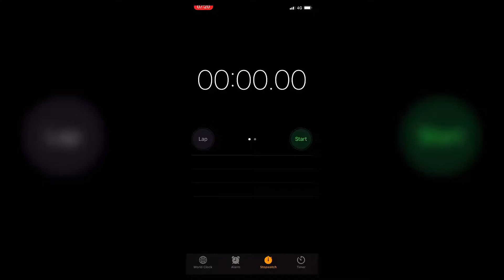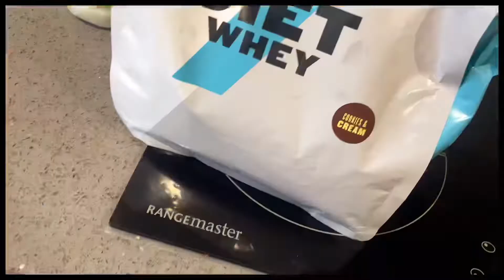Power Loops and the next challenge!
In this episode I go on a ride with Dan we do a power loop and I also speak a bit Oman out my next challenge!